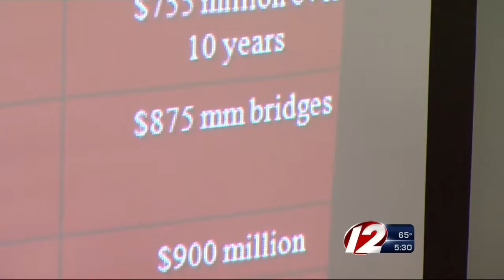GOP Unveils Plan to Repair Bridges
Republican lawmakers are calling for changes in Gov. Gina Raimondo's proposal.